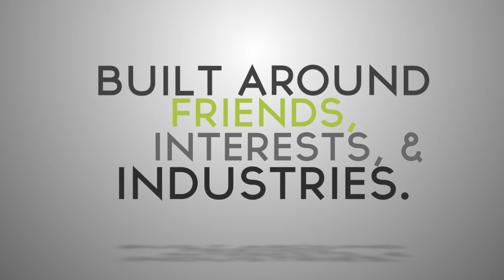The Community-First Business Cultural of Successful Social Businesses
ProCommunity Episode #9 - Join me for a discussion with Jamie Notter, co-author of the book, Humanize. We discuss: • The changes that require companies to be more open, trustworthy, generative, and courageous • The shifts businesses have to make to build a more human and productive culture • Examples of people-centric organizations • Creating a cultural framework for building online customer communities and other collaborative environments • What are organizations getting wrong about social media and online communities? • Deciding who should interact with customers and other important stakeholder • Finding the right balance of transparency in an organization • How to get started in changing business culture • Shifting culture from anywhere in a company vs. making top down changes.